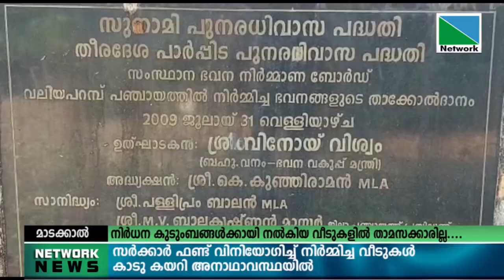സുനാമി പുനരധിവാസ പദ്ധതി പ്രകാരം നിര്‍ധന കുടുംബങ്ങള്‍ക്കായി പണിത് കൈമാറിയ വീടുകളില്‍ പകുതിയിലധികവും